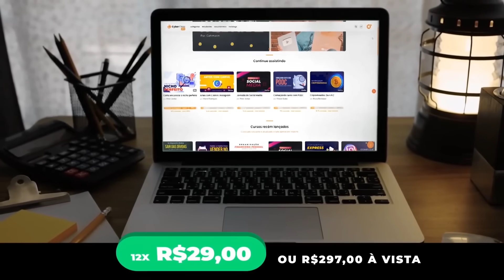FRED REVELA O QUE ACONTECEU COM A SELEÇÃO NA COPA DE 2014 | Cortes Raiz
🚀 CYBERCLASS

Créditos ao canal Podpah
Confira a entrevista completa:

Capítulos

00:00 - CyberClass
00:19 - Início
13:40 - Final